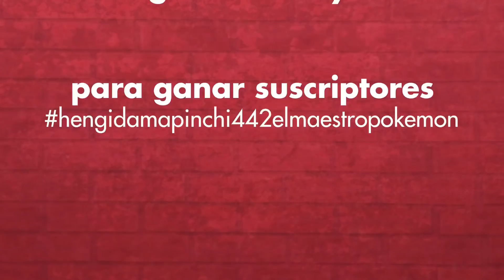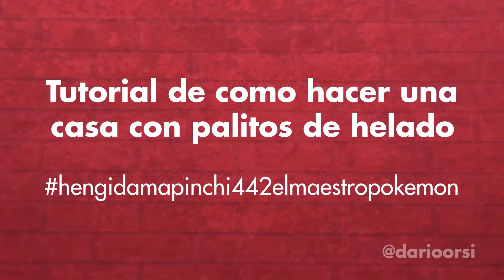hengidamapinchi442elmaestropokemon | Parte 3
Compilado

-Challenge con otra youtuber para ganar suscriptores
-Tutorial de como hacer una casa con palitos de helado
-Tutorial de como sacarse el estrés

¡Muchas Gracias por su visita!